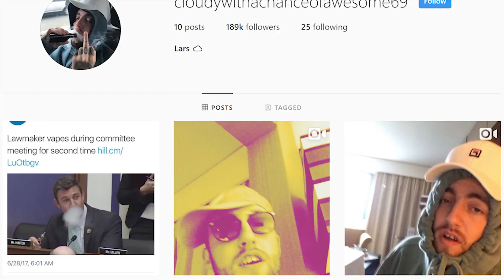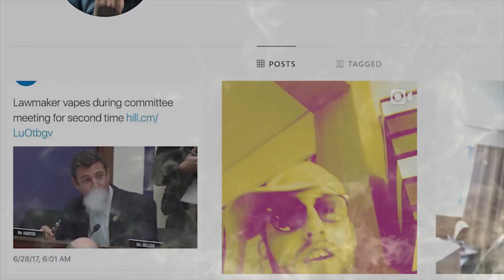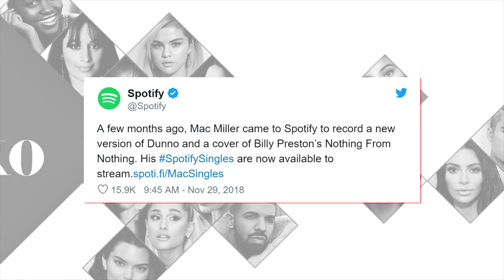Mac Miller Secret Instagram Account Discovered And New Song Released After His Passing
Ariana Grande's Ex Mac Miller had a secret social media fans just discovered.

Mac Miller may have passed away a few months ago, but that doesn’t mean he isn’t still with us in our hearts. We loved the music and art that Mac created, and could feel for him through his ups and downs. Mac had many struggles, but even through all of them, he still found a way to make us smile. That’s why this new revelation that Mac had a secret Instagram account is no massive surprise- he was making people laugh in secret the entire time! Now his fun account with a secret alter ego is out and the world can see it. And weirdly enough, it’s mostly for making hidden jokes about vaping. He also has a new cover song and a new live version of a song out as well. This former friend and partner of Ariana Grande lived to make us enjoy his music and art. Ariana has been busy as well with her Dangerous Woman Diaries docu-series after her big split from Pete Davidson. But her love for Mac is just like ours- we wish he was still here, but we will have to settle for this Instagram account, his new music, and his several albums worth of material.